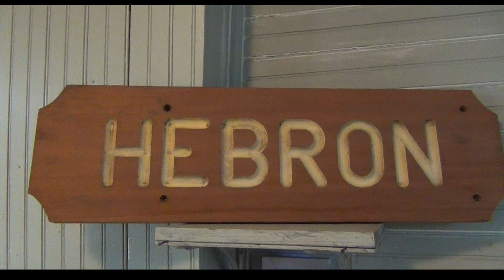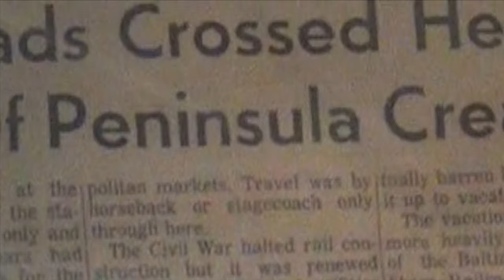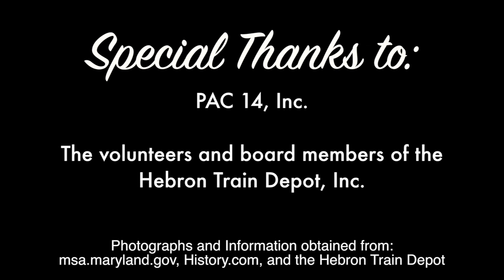Hebron Train Depot promo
Hebron, MD